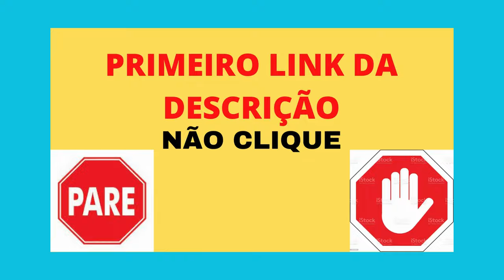9 maneiras de perder peso rápidamente sem fazer dieta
PRODUTOS PARA EMAGRECER E PERDER PESO CLIQUE

9 maneiras de perder peso rápidamente sem fazer dieta

Bem-vindo ao nosso canal, onde desvendamos segredos para uma vida saudável e equilibrada! Neste vídeo, reunimos as nove maneiras mais práticas, recomendadas por especialistas, para perder peso rapidamente sem recorrer a dietas restritivas.

🍏 Como Diminuir Peso e Perder Gordura Abdominal de Forma Saudável!

Descubra estratégias comprovadas para alcançar seus objetivos de perda de peso sem comprometer sua saúde. Abordaremos temas como:

Alimentação Consciente: Aprenda a fazer escolhas inteligentes de alimentos, sem a necessidade de seguir uma dieta rigorosa.

Exercícios Eficientes: Explore rotinas de exercícios que maximizam a queima de calorias e promovem a perda de peso, incluindo dicas específicas para perder gordura abdominal.

Hidratação Adequada: A água desempenha um papel crucial na perda de peso; saiba como manter-se hidratado para apoiar seus objetivos.

Sono de Qualidade: Descubra como o sono influencia diretamente o seu peso e aprenda a otimizar suas horas de descanso.

Estratégias Mentais: Desenvolva uma mentalidade positiva e sustentável em relação à perda de peso, evitando armadilhas emocionais comuns.

Lanches Saudáveis: Conheça opções deliciosas e saudáveis ​​de lanches que podem contribuir para seu metabolismo.

Suplementos Inteligentes: Explore suplementos que podem complementar sua jornada de perda de peso, sempre com orientação profissional.

Rotinas de Atividade Diária: Pequenas mudanças no seu dia a dia podem fazer uma grande diferença; saiba como incorporar atividades simples que queimam calorias.

Comunidade de Apoio: Descubra a importância de compartilhar sua jornada com outros e encontre apoio em comunidades dedicadas à perda de peso.

Perder peso não precisa ser uma tarefa árdua. Assista ao vídeo completo para obter dicas valiosas e práticas que irão transformar sua abordagem à perda de peso. 💪🏽🌟

9 maneiras de perder peso rápidamente sem fazer dieta

9 maneiras de perder peso rápidamente sem fazer dieta

pesquisas relacionadas :
como diminuir peso
como perder peso
perder peso
9 maneiras de perder peso sem fazer dieta
perder peso sem dieta
perder peso sem fazer dieta
maneiras secretas de perder peso
perder peso rapidamente
perder peso rapido
como perder gordura abdominal
habitos que impedem a perda de peso
peso perca sem dieta
perca peso rapido
como perder gordura
como perder peso rapido
mitos de perda de peso
perder peso rápidamente sem fazer dieta
dieta para perder peso rápido
como perder peso em uma semana
como fazer dieta para perder peso
jbstce